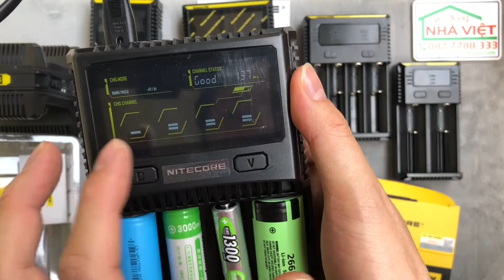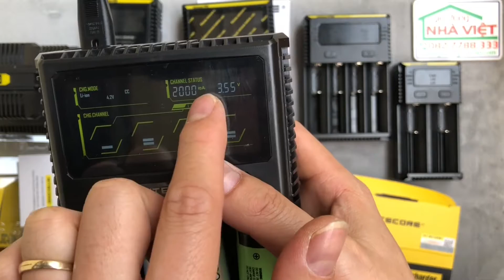Hướng dẫn sử dụng Sạc 4 pin đa năng thông minh Nitecore SC4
Bộ sạc, đo dung lượng, trở kháng pin đa năng Nitecore SC4.
Nguồn đầu vào: 100~240VAC 50/60Hz hoặc cổng nguồn 12VDC/3A.
Nguồn đầu ra:
Battery: 4.35V±1% / 4.2V ±1% / 3.7V ±1% / 1.48V ±1%
USB: 5V±5% 2.1A MAX
Dòng đầu ra: 3A*2 MAX 1.5A*4.
Phù hợp với các loại pin:
Li-ion/IMR/LiFePO4: 10440, 10500, 12340, 12500, 12650, 13450, 13500, 13650, 14350, 14430, 14500, 14650, 16500, 16340(RCR123), 16650, 17350, 17500, 17650, 17670, 18350, 18490, 18500, 18650, 22500, 22650, 25500, 26500, 26650
Ni-MH(NiCd): AA, AAA, AAAA, C, D
Tích hợp vi điều khiển xử lý giúp tự động nhận dạng pin và tối ưu hóa quá trình sạc (CC, CV, dV/dt).
Có LCD hiển thị rõ ràng các thông số khi sạc: Điện áp, dòng sạc, thời gian sạc, dung lượng, trở kháng,… của pin.
Bảo vệ ngược pin và chập nguồn (Lưu ý pin dưới 0.3V sẽ không thể sạc vì được hiểu là chập nguồn).
Linh kiện và nguyên liệu chất lượng cao, thép không gỉ.